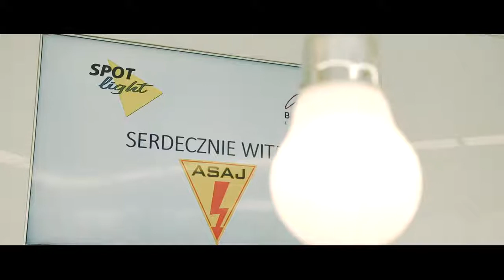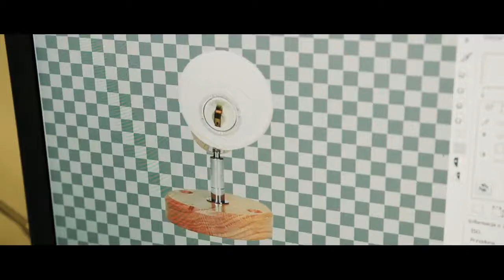Szkolenie produktowe w firmie SPOT Light